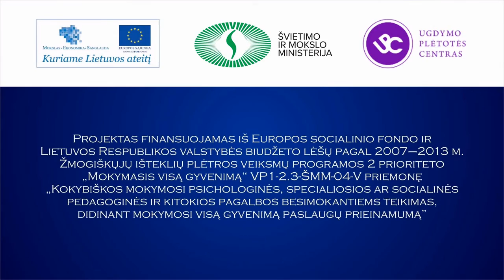Iris Johansson. Kaip padėti autistiškam vaikui išgyventi pokyčius (4/9)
Airisės Johanson (Iris Johansson), komunikacijos specialistės (Švedija, Egiptas),  paskaita „Autizmas. Asmeninė patirtis".
Vilniaus Valdorfo mokykla, 2014 m. gegužės 19 d., Vilnius.
Parengė Živilė Gapšienė.